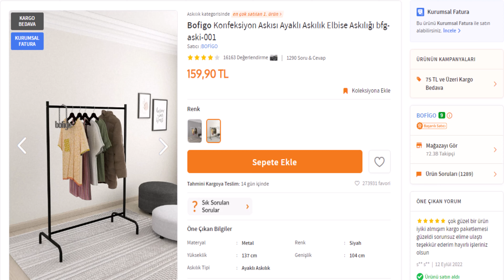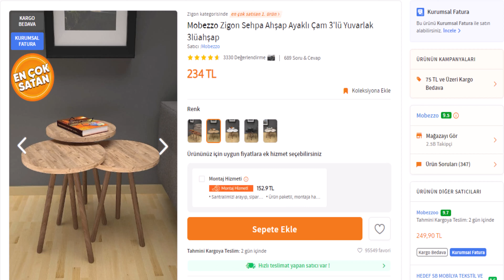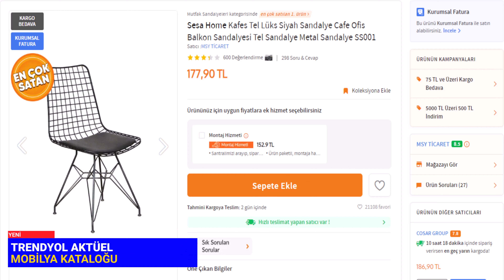TRENDYOL İNDİRİMLERİ | TRENDYOL KAMPANYALARI | HARİKA MOBİLYA ÜRÜNLERİ | Trendyol Alışverişim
Trendyol indirimleri ve kampanyaları İndirim Aktüel kanalımızda sizler için tek tek birbirinden güzel ürünler ile hazırlandı. Trendyol internet sitesi ile avm mağazalarında dikkatinizi çeken fırsatlar ve daha fazlası bu videoda.